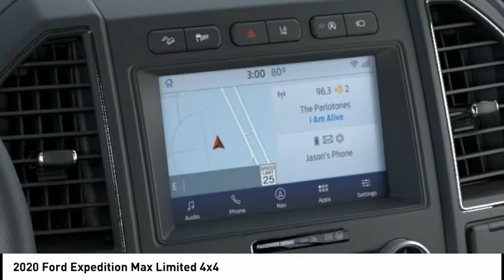2020 Ford Expedition Max North Hollywood,Los Angeles,San Fernando Valley,Glendale,Burbank G00858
2020 Ford Expedition Max Limited 4x4

5500 Lankershim Blvd.

SUNRISE FORD NORTH HOLLYWOOD, PROUDLY SERVING NORTH HOLLYWOOD, LOS ANGELES, SAN FERNANDO VALLEY, GLENDALE, BURBANK, AND SURROUNDING CALIFORNIA LOCATIONS THIS AGATE BLACK 2020 Ford EXPEDITION MAX IS EQUIPPED WITH A V6 Cylinder Engine, AUTOMATIC TRANSMISSION, AND RECEIVES AN ESTIMATED 16 City/21 Hwy MPG. NORTH HOLLYWOOD CALIFORNIA 91601. Black 2020 Ford Expedition Max Limited 4WD 10-Speed Automatic EcoBoost 3.5L V6 GTDi DOHC 24V Twin Turbocharged